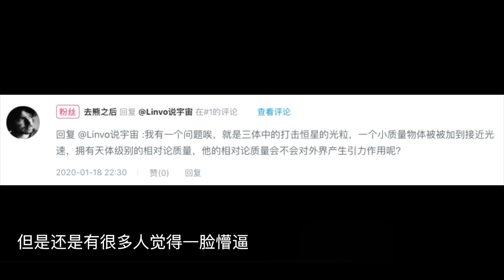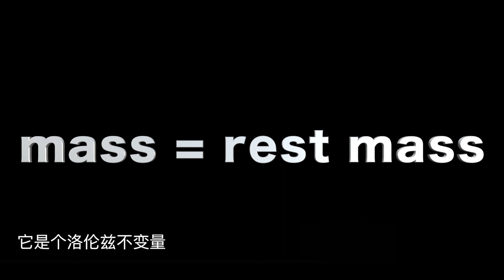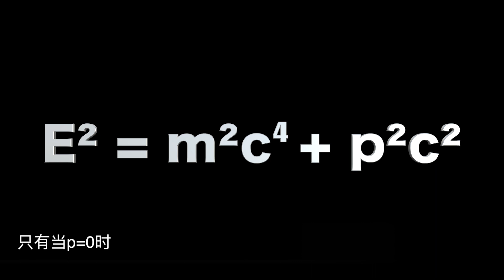【宇宙雜談】“動質量”到底算質量嗎？[No.008]|Linvo說宇宙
上期關於“相對論性質量”的概念，雖然已經盡量用“科普”的“語言”去解釋，但還是有很多同學覺得壹臉懵逼，可能是因為需要了解更多的背景知識。
也有壹些大佬從專業角度表示了不應該那麽去解釋，所以我特地再做壹期來說說這塊兒。
感興趣的同學可以看看。